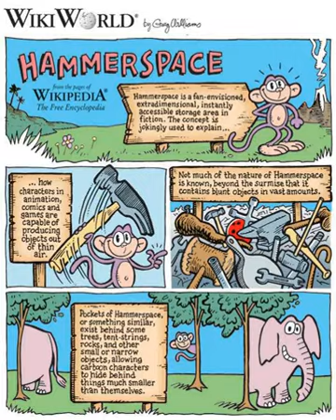HAMMERSPACE CARTOONS AND HOW THEY'RE DONE PRESENTED BY MOVIELAND CARTOONS ANIMATION MOVIES CHANNELᴴᴰ